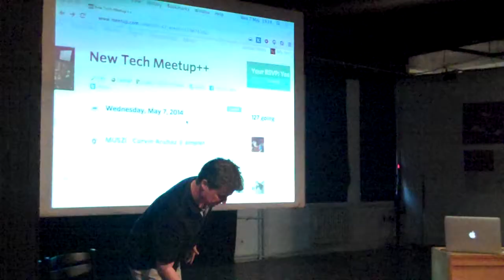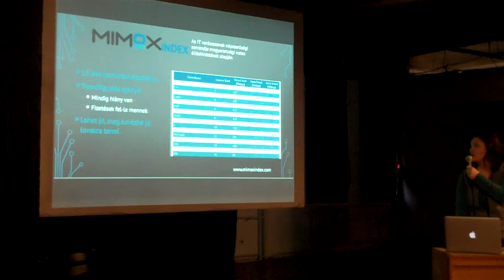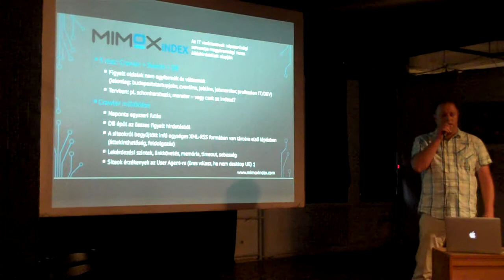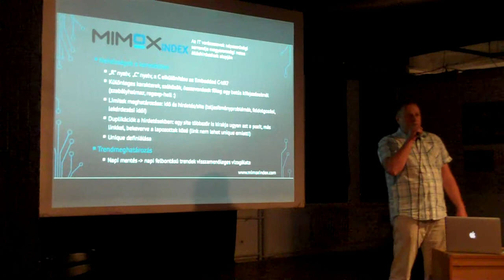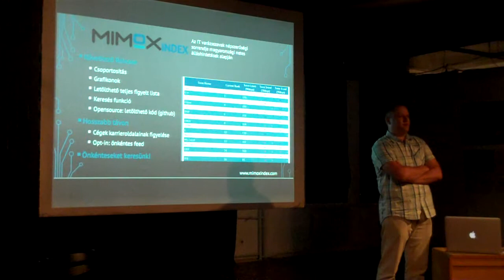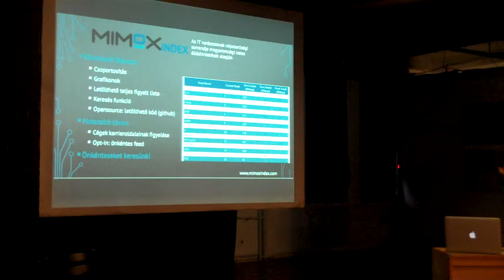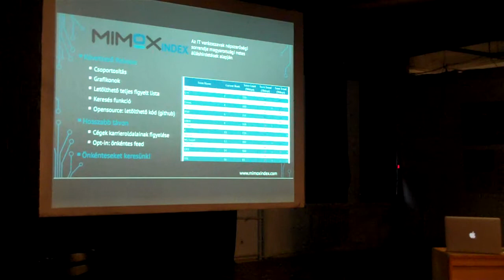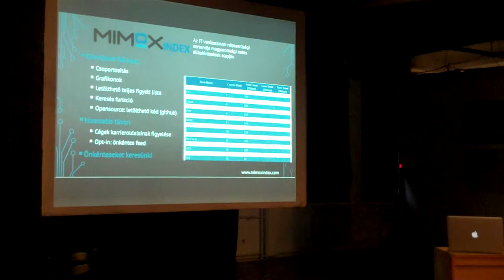Csudutov Csudinka (Mimox) és Tóbi Tamás (Realeyes): A magyar IT munkaerőpiac trendfigyelése